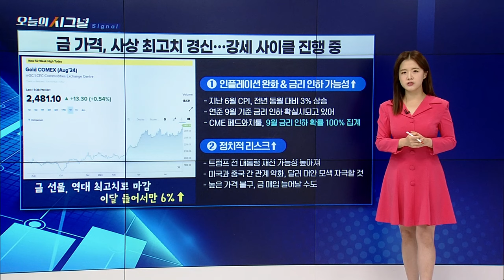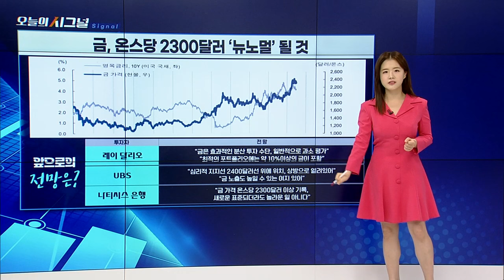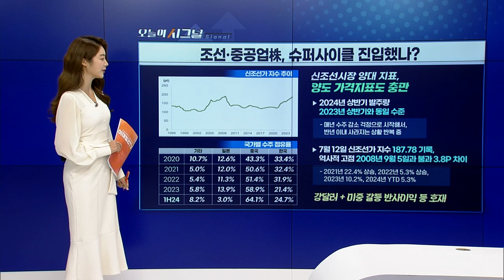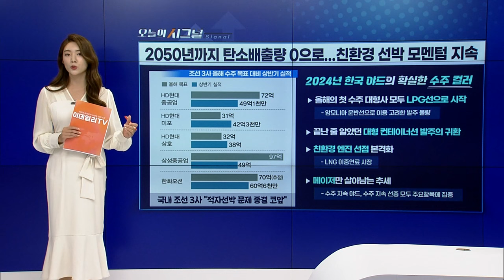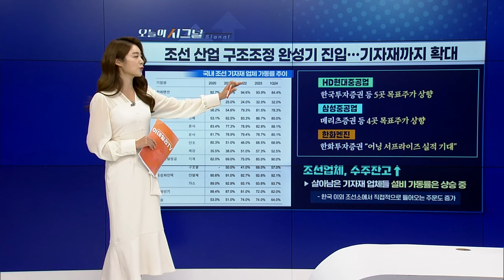조선·중공업株, 슈퍼사이클 진입했나? [오늘의 시그널] | Final Shot (20240717)